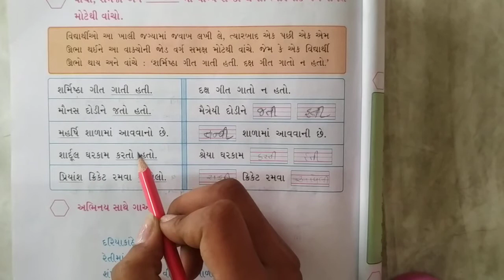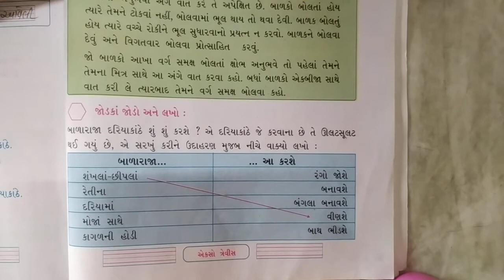std 2 kallol ch 9 part 4